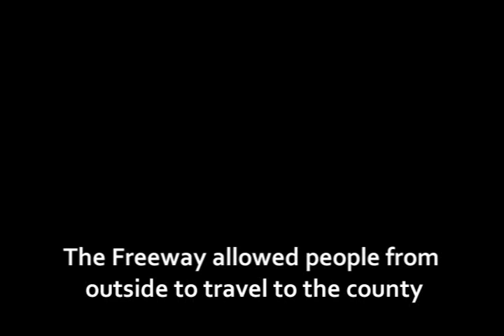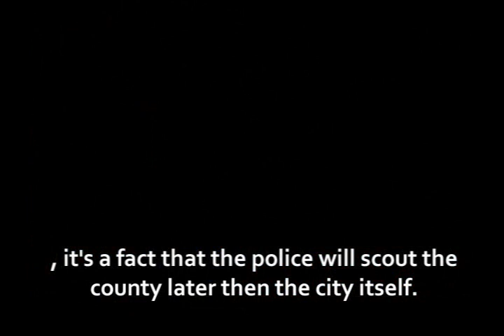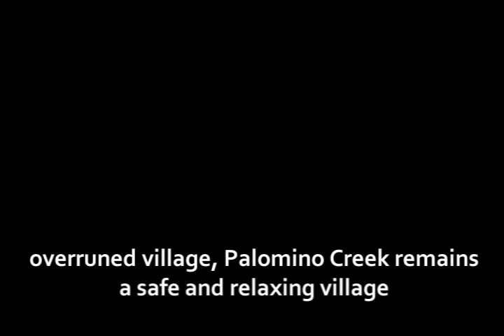Palomino Creek - Creation of a new City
Produced by: San Andreas Television
Recorded by: Frank Ozdemir
Actors: N/A

Name: Palomino Creek, Creation of a new City
Genre: Documentary

Description:
The complete story of how a small Fishing village grow to a Populair Holiday resort with a population of 6836. Palomino Creek has been one of San Andreas' best residence places for tourists, this documentary gives a full description why, from the beginning (35 years ago) till Today (2009).